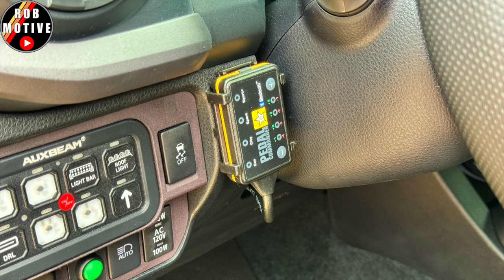Only 3 Buying Choices for the New Tacoma!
These are the 3 choices for the new Tacoma.  I will not choose the best option!

robmotive

ROBMOTIVE

🔧🔧🔧🔧AWESOME ACCESSORIES FOR THE TACOMA (AND MORE)🔧🔧🔧🔧
                               (COMMISSIONS EARNED)
Tacoma Document Holder AD: JDIRECT For Toyota Tacoma Car Registration and Insurance Holder, Accessories, Artificial PU Leather Registration Holder Compatible For Toyota Tacoma, Tacoma Glove Box Document Organizer

Diecast Tacoma AD: 2023 Tacoma TRD PRO Pickup Truck Black Metallic with Sunroof Special Edition Series 1/27 Diecast Model Car 32910BK

Tacoma Grille Lights AD: iJDMTOY 4pc Set Smoked Lens Front Grille Lighting Kit Compatible with 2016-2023 Toyota Tacoma w/TRD Pro Grill ONLY, Includes (4) 4-SMD 6000K White LED Light Assy & Wiring Harness

Tacoma Door Sill Protectors AD: Genuine Toyota Parts - Door Sill Dcab Taco (PT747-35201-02), Black

Tacoma Bed Mat AD: DAZANZAN Bed Mat for Toyota Tacoma 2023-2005 All Weather 5FT Tacoma Truck Bed Mat for Toyota Tacoma Accessories 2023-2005

Tacoma Bed Step AD: PT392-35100 PT39235100 Rear Bed Step Fit for Toyota Tacoma 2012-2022 Replace PT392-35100 Bedstep Retractable Bumper Truck Tailgate Step

Tacoma Center Console Tray AD: JKCOVER Center Console Accessory Organizer Compatible with Toyota Tacoma 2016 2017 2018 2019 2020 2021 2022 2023, ABS Material Armrest Box Insert Tray (Black trim)

Tacoma 3-Piece Storage Package AD: Tyiagle Armrest Dividers Storage Box and Center Console Organizer Tray for Toyota Tacoma 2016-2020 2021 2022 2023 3rd Gen Tacoma Secondary Accessories (3 PCS)

Tacoma Air Intake AD: Rough Country Cold Air Intake for 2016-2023 Toyota Tacoma | 3.5L - 10547

Tacoma Cloth Seat Protection#AD: 3M 47155 Scotchgard Auto Fabric and Upholstery Protector

Tow Hitch Light Pods AD: Nilight 2 PCS 4 Inch 60W Led Pods with 2.5 Inch Tow Hitch Mounting Brackets LED Backup Reverse Lights Rear Search Lighting Led Light Bar for Pickup ATV SUV Truck Trailer Boat

Tacoma Bed Tie Down Cords AD: Houseables Bungee Cords with Hooks, Bungie Straps, 4 Pack, 48 Inch Long, Yellow, Flat, Premium Rubber, Bungy Chords, Cart Tie Down, Bungi Rope for Dolly, Upcart, Car Trunk, Camping, Luggage, Moving

Windshield Sun Shade AD: Autopect Car Windshield Sun Shade, Foldable Sun Blocker for Car, Truck, SUV Automotive Interior Sun Protection, Reflective Car Shade for Front Windshield with Mirror Cut-Out Keeps Car Cool (Small)

Tacoma All Weather Floor mats AD: LASFIT Floor Mats Fit for Toyota Tacoma 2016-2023 (Only for Double Cab) Custom Fit TPE All Weather Floor Liner Front and Rear 2 Row Car Mats Set, Black